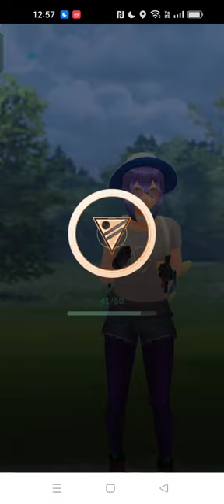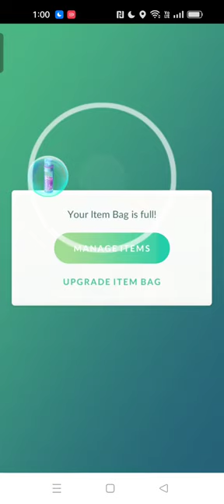just doing some battles. let go#pokemongo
pokemon Go app on mobile for pokemon fans or just something to get you out walking